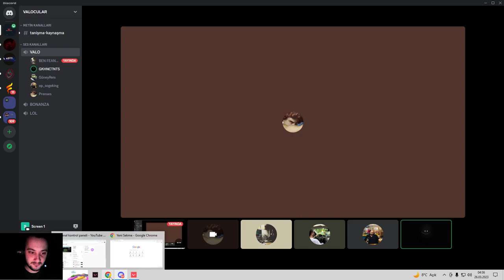DÜNYADA BİR İLK- TEK KİŞİ CHALLANGE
OUTLAST-1
BÖLÜM:1

OUTLAST-1
BÖLÜM:1